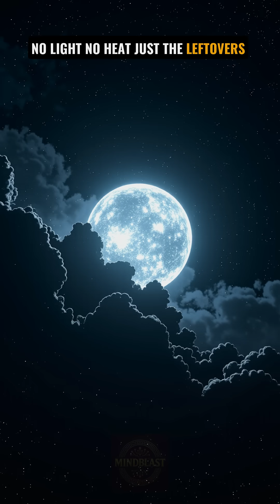What If the Sun Died Tomorrow? | You Wouldn’t Survive This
What if the sun just... stopped?

No explosion. No warning. Just darkness.
This isn’t science fiction — this is what would really happen to Earth, humanity, and everything we know if the sun suddenly died.
From freezing oceans to a drifting moon, this short explores the terrifying truth behind our star’s final breath.